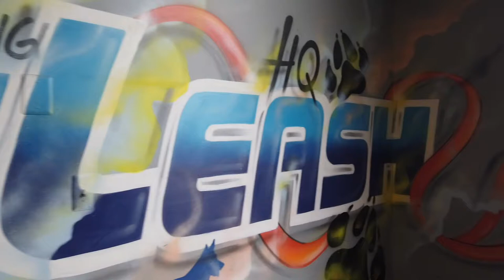11 Month Old Dog Aggressive Rouh! |Best Dog Trainers VA| Obedience Training|E-collar Training